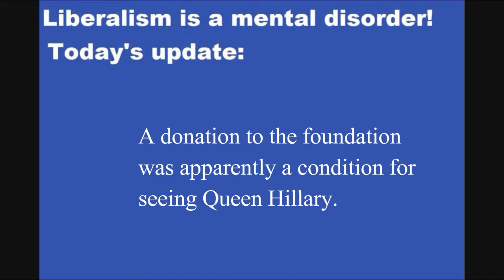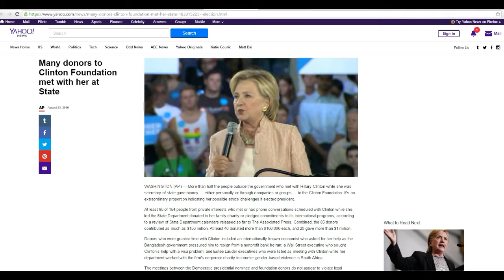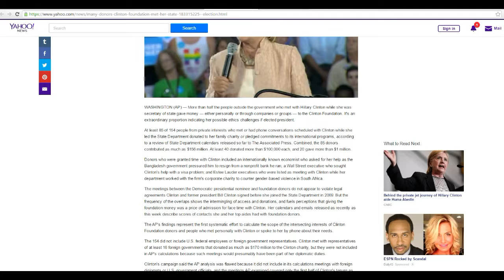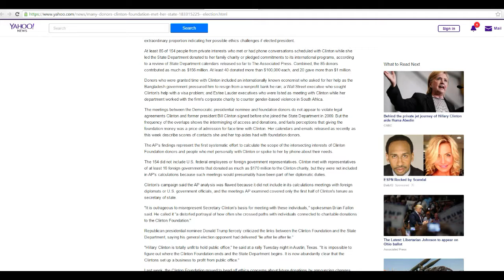Many seeking favors had to pay Clinton foundation first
It appears that Hillary used her position in the State Department to solicit donations to the Clinton foundation. More than half of the visitors to her at the State Department made sizable donations. If you wanted to see her and get a favor, you donated first.